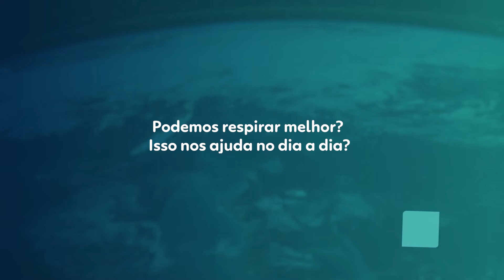Episódio 08 - Como a respiração pode nos auxiliar?